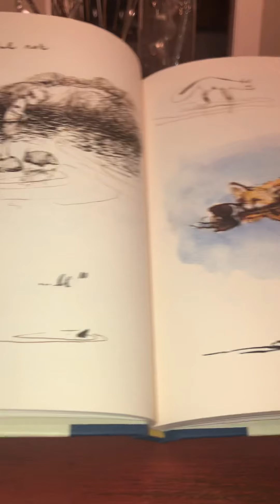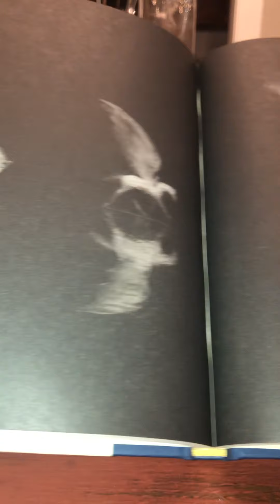The Boy, the Mole, the Fox, and the Horse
This beautifully written book by Charlie Mackesy is for everyone eight to eighty.
The reading of this book is my gift to my two daughters and my two grandchildren this holiday season. 2021. The book will take on a new and different meaning each time you read it, depending on what’s happening at that moment in your life.